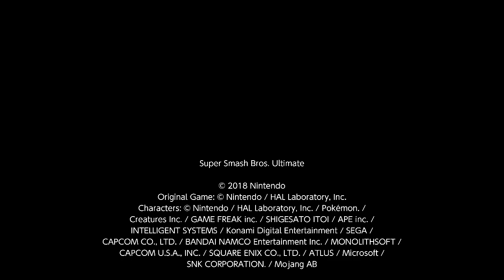CPU Fight: That's Unfortunate